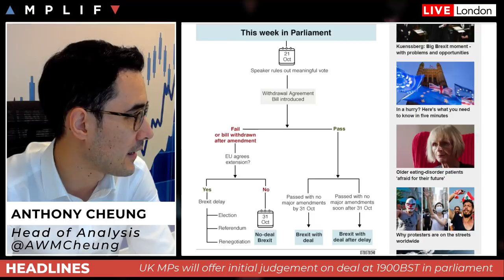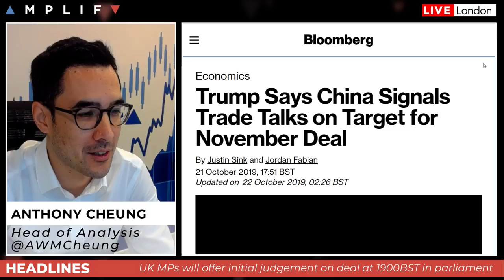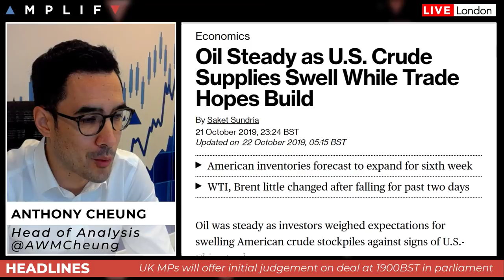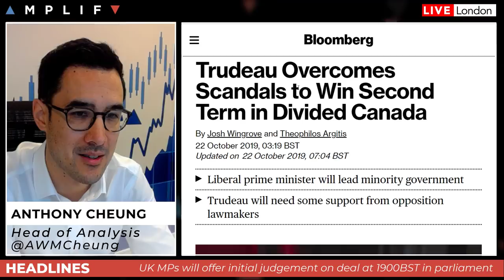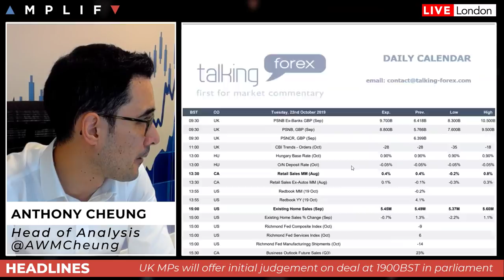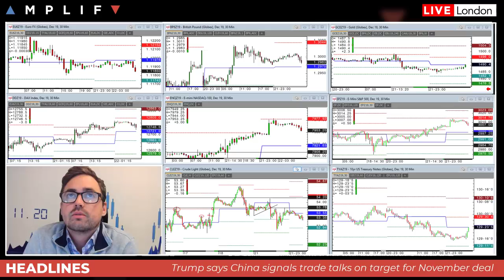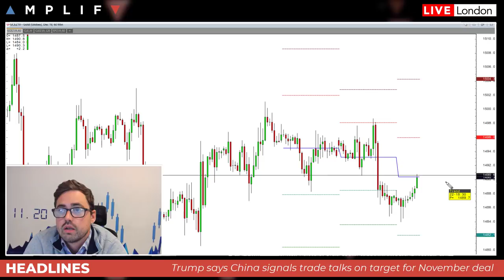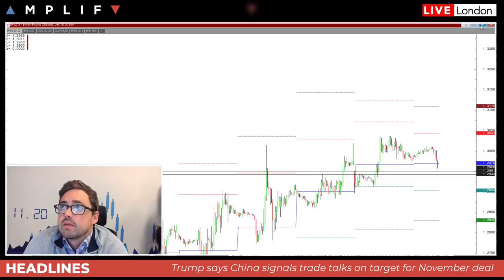Brexit Deal Vote Goes Down To The Wire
- Summary of the major headlines in play this morning
- Detailed update on Brexit and the timetable ahead
- US stocks closed on the front foot on the back of increased trade optimism
- American US oil inventories forecast to expand for sixth week
- What major US earnings to look out for today pre and post market
- Sam North gives his technical outlook for the markets ahead of the rest of the session